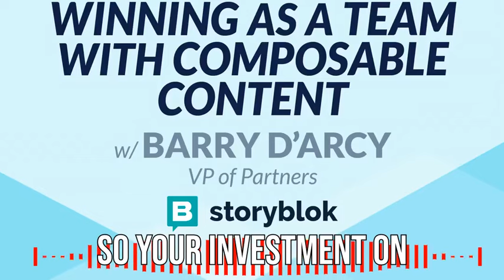Composable Quick Take: How to look at roi from a headless cms or composable cms system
Host Chad Solomonson talks with Barry D'Arcy from Storyblok about how to look at roi from a headless cms or composable cms system on the latest episode of The Composable Roadmap with Chad Solomonson

The episode covers several important points:

Staying Organized with Tools: In the podcast episode, Barry highlighted the importance of using collaboration tools like Slack, Notion, and Storyblok to stay organized in a fast-paced environment. These tools facilitate asynchronous work, enabling team members to collaborate effectively even in a remote setting. By utilizing tools such as Slack for communication, Notion for project management, and Storyblok for content management, teams can streamline their workflows and ensure tasks are completed efficiently.

Focusing on Trust and Listening to the Team: Barry emphasized the significance of trust and listening to the team as key principles for success. By establishing a framework that prioritizes trust and open communication, teams can foster a culture of collaboration and innovation. Trusting team members to do their best work and actively listening to their ideas and feedback can lead to remarkable outcomes. This approach not only empowers team members but also enables quick decision-making and adaptation to changes in the fast-paced tech industry environment.

Essential for Success in a Fast-Paced Environment: In the dynamic and rapidly evolving tech industry, staying organized with the right tools and fostering trust within the team are essential for success. By leveraging collaboration tools like Slack, Notion, and Storyblok, teams can effectively manage projects, communicate efficiently, and ensure tasks are completed on time. Additionally, prioritizing trust and actively listening to team members can lead to increased productivity, innovation, and overall success in navigating the challenges of a fast-paced environment.

The Composable Roadmap with Chad Solomonson isn’t just an informative listen; it’s a journey. It challenges you to rethink how you view your organizational capabilities and equips you with the foresight to build not just for today, but for a future that is perpetually just around the corner. For anyone serious about making agility a core competency of their organization, this podcast is your starting point.